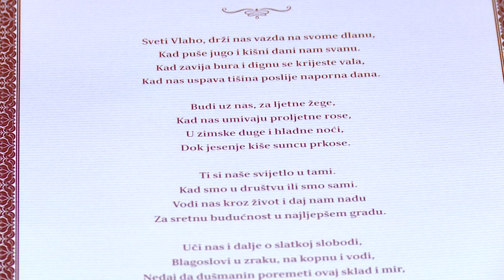REPORTAŽA OD LJUDI ZA LJUDE - MONS. MATE UZINIĆ